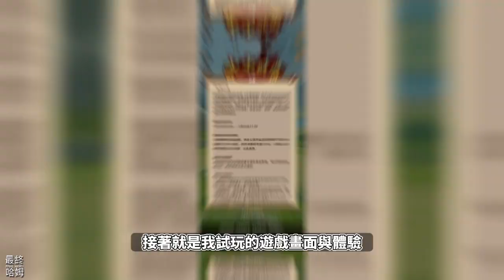【哈姆手遊試玩】《水煮群雄》2月13日 開啟測試 放置掛機玩法的三國卡牌 | 集天下名將 精心培養 組建最強陣營 全新三國結尾 由你親自來書寫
一款放置挂機玩法的三國卡牌遊戲，輕鬆不傷肝，不氪也能玩得爽！不同的武將陣容，搭配上千變萬化的自定義技能，讓每一場戰鬥都能體現主公的謀略！還有遠征、奇物、星盤等創新玩法等你來挑戰！
三國是什麼？是臨江仙詞“滾滾長江東逝水，浪花淘盡英雄”的豪氣，也是“古今多少事，都付笑談中”的灑脫，更是“出師一表真名世，千載誰堪伯仲間”的遺憾。

關公走麥城，玄德逝白帝，孔明出祁山，自古空遺恨。
千百年後有人嘆“壯志未酬身先死，長使英雄淚滿襟”。
今日，所有的遺憾都能在此處彌補——做一統華夏的亂世英雄，集天下名將而精心培養，建自己的最強陣營，揮斥方遒，問鼎中原，全新的三國結尾，由你親自來書寫！

1.《水煮群雄》是一款放置掛機玩法的三國卡牌遊戲，刪檔測試時間：2023 年 2月 13 日至 2 月 20 日。

2.遊戲開局孰悉的東漢末年黃巾起義的歷史背景，創建男女形象後直接開始遊玩。初始武將為劉備與趙雲，兩人之間有著羈絆效果。

3.戰鬥系統是比較普通的回合制互砍，沒有語音、奧義技能特效，打起相對單一。之後進行10連抽，有紅將司馬懿以及澄將黃忠、馬騰。

4.上陣 5 隻武將，有陣營加成、羈絆加成、兵種加成，這裡我選了 5 隻蜀國武將來進行陣營加成。

5.其餘玩法還有遠征、奇物、星盤等創新功能，通過抽卡和養成名將，不斷壯大自己的陣容，組建出最強大的陣營。